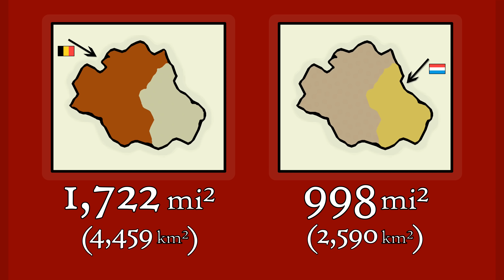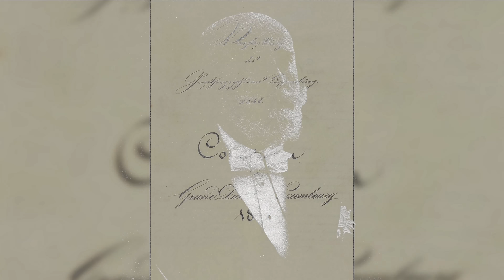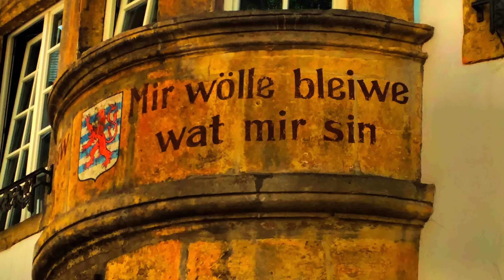Why Does Luxembourg Exist?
Why does the Grand Duchy of Luxembourg exist?
States like Luxembourg were the norm in Europe for hundreds of years but come the French Revolution and the advent of industrialization, tiny monarchical fiefdoms quickly fell out of fashion.
But Luxembourg survived to the present day — outlasting expansionists from all directions. Napoleonic France, the United Netherlands, revolutionary Belgium, and the Kingdom of Prussia all failed to incorporate Luxembourg in the long term. Defying the trends of their time, Luxembourgers asserted their own identity.

Sources Consulted:
Chambre des Députés; Grand-Duché de Luxembourg. “Parliamentary History.”

Kossmann, E.H. The Low Countries, 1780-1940 (Oxford History of Modern Europe). London: Oxford University Press, 1978.

Miller, Stuart T. Mastering Modern European History. London: Macmillan Education LTD, 1990.

Péporté, Pit, et al. Inventing Luxembourg: Representations of the Past, Space and Language from the Nineteenth to the Twenty-First Century. Leiden: Brill, 2010.